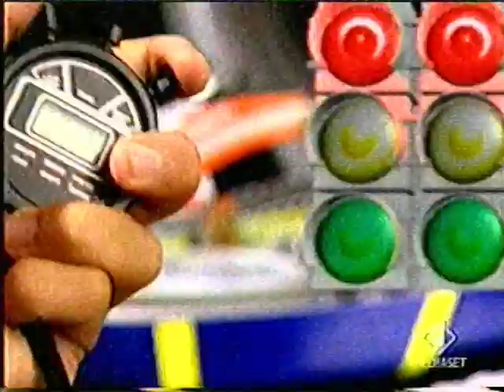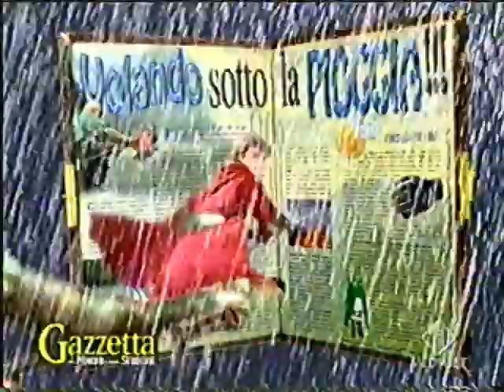[#23] Sequenza spot Italia 1 durante bim bum bam (anni 2000)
Timestamp:
0:00 Bumper bim bum bam
0:12 Supermag
0:18 Trailer film Hook: Capitan Uncino (su Italia 1)
0:44 Polly Party Bus
1:14 Twister Moves
1:30 Gioco da tavolo Hotel (Desidera? Lo compro)
1:45 Cerealix Mulino Bianco
2:05 Racing Box e Speedrace Yamaha
2:36 Imaginext La fortezza del drago e Il castello di Bravemore
2:51 Batmobile e Batman alto 30cm
3:06 Gazzetta dei Maghi e delle Streghe
3:17 Gioco da tavolo Labirinto Magico
3:37 Lego Bionicle
3:53 Bratz Crazy Look
4:23 Trailer Abrafaxe: A Spasso Nel Tempo (su Italia 1)
4:51 Bumper bim bum bam